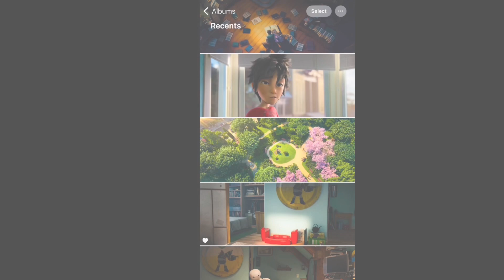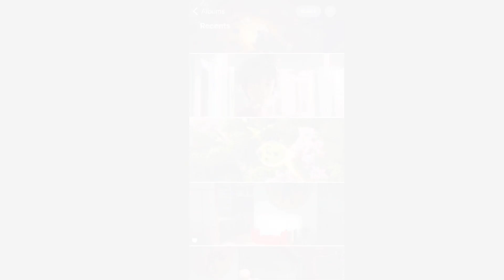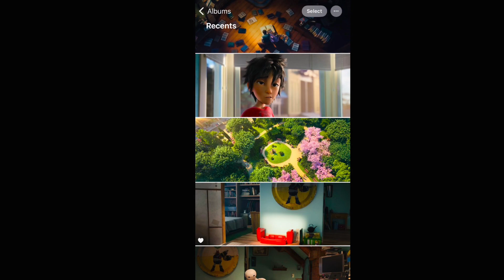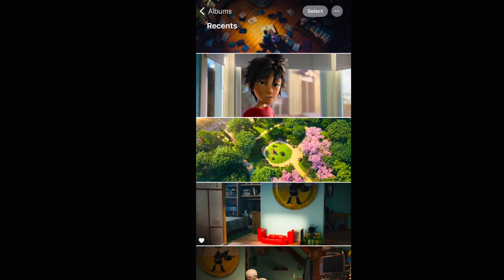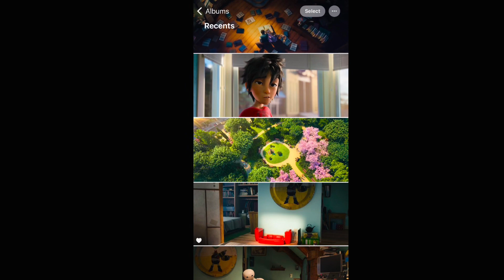Pointillism • Henri de le Vent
Reuploaded

Febrary • February*
Revision • 9:38pm • September 30th, 2023

Revision • Kyle Kelley • Kyle Little*